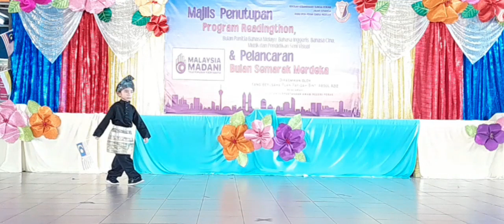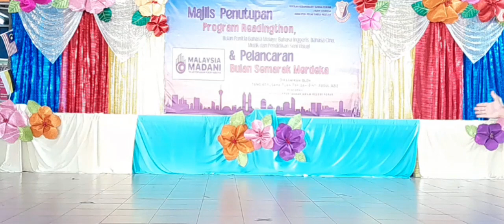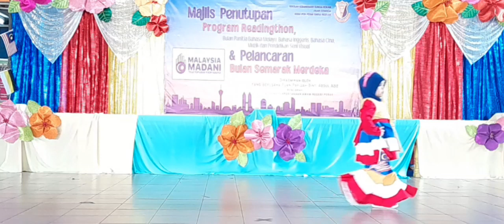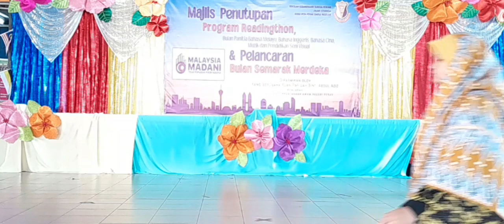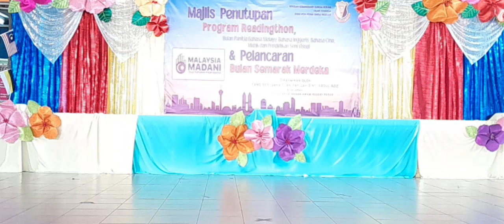Persembahan Pakaian Merdeka (Pra Sekolah)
Persembahan Pakaian Merdeka dari murid-murid Pra Sekolah sempena Ambang Merdeka